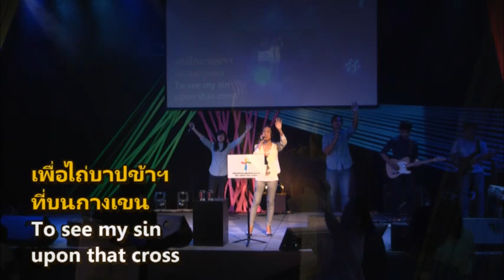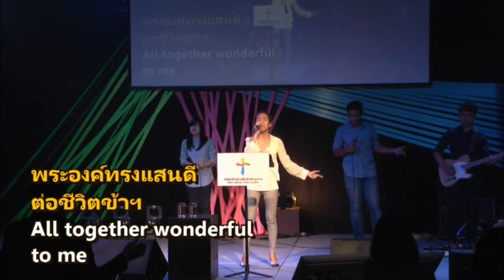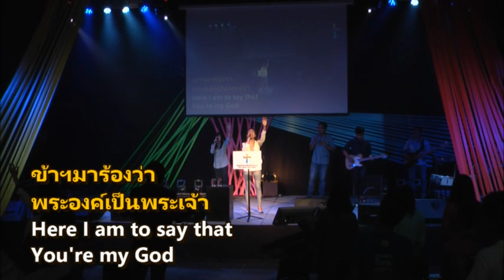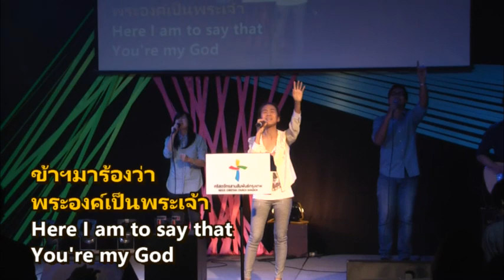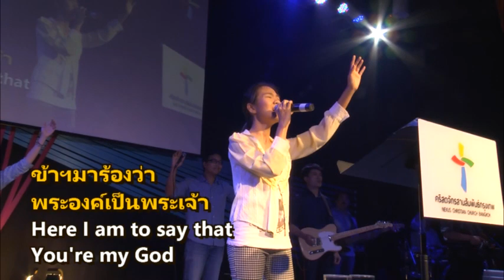รอบนมัสการ Nexus BKK 17/08/2014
0:51 ข้ามานมัสการ (ดุจความสว่าง พระองค์เข้ามาในความมืด)
11:18 เผชิญได้ทุกปัญหา
15:40 เราจึงมีชัยในพระองค์
21:36 พระเยซูข้าเป็นของพระองค์
31:08 ข้าจะนิ่งอยู่